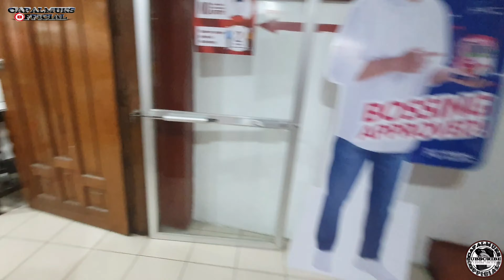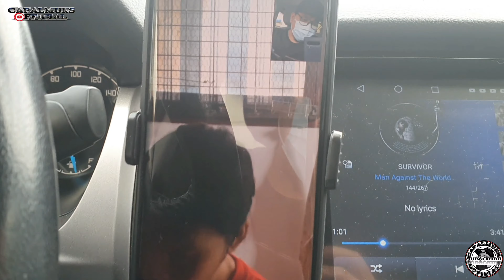From Tacloban to Catarman(Part 1)